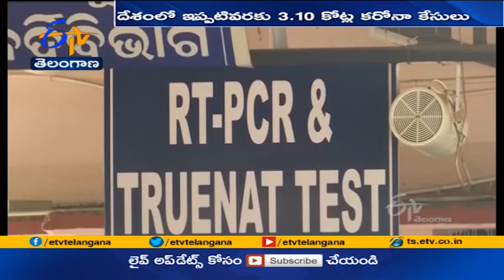38,079 Fresh Corona Cases & 560 Deaths Reported in India | in Past 24 Hours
దేశంలో కరోనా రోజువారీ కేసులు తగ్గుముఖం పట్టాయి. శుక్రవారం ఉదయం 8గంటల నుంచి. ఈ ఉదయం 8గంటల వరకు. కొత్తగా 38 వేల 79కొవిడ్ కేసులు నమోదయ్యాయి. ఈ కేసులతో దేశంలో నమోదైన కేసుల సంఖ్య 3 కోట్ల 10 లక్షల 64 వేల 908కి పెరిగాయి. మరో 560 మంది కొవిడ్ తో ప్రాణాలు కోల్పోగా... ఇప్పటివరకు కరోనాకు బలైన వారిసంఖ్య 4 లక్షల 13వేల 91కి చేరింది. మరో 43 వేల మంది కోలుకోగా.. ఇప్పటి వరకూ కొవిడ్ నుంచి కోలుకున్న వారిసంఖ్య 3కోట్ల 2లక్షలకు పెరిగింది.